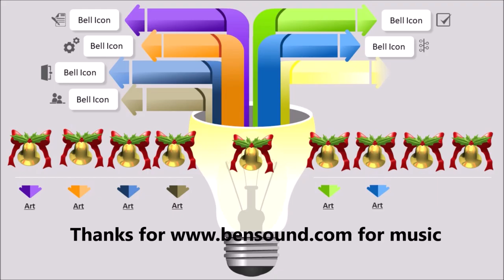Painting on ceramic cups - Beautiful designer painting on ceramic cup - SSC Arts 843